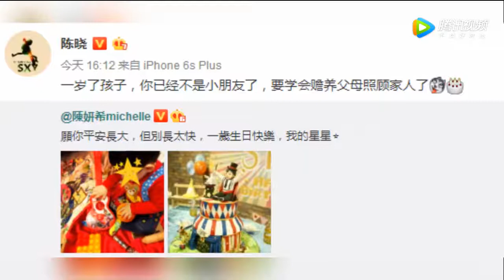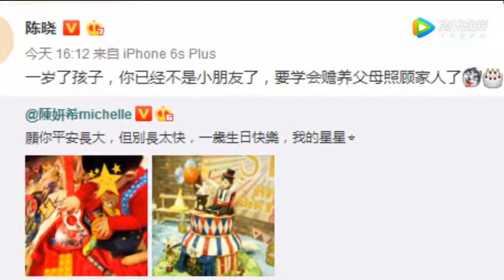陈妍希晒小星星周岁照 陈晓神回复让网友笑喷了